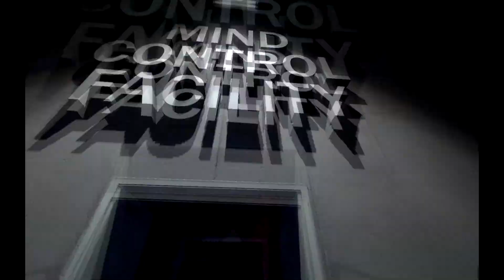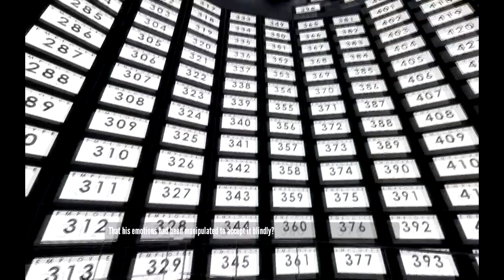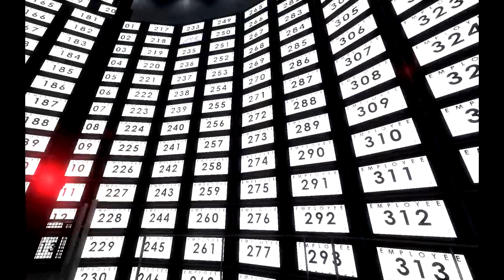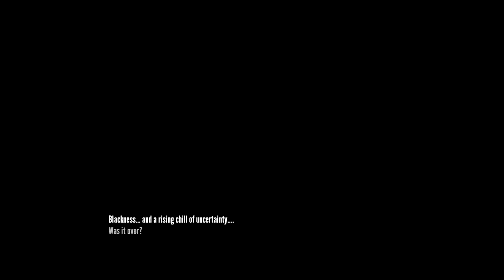The Stanley Parable: [HD][German] #002 - Mind Control System? ★ Let's Play The Stanley Parable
Hallo,
Ich habe mich nun doch selber überredet mal The Stanley Parable anzuzocken!
In diesen zwei Folgen werde ich nicht alles Spoilern!
:D